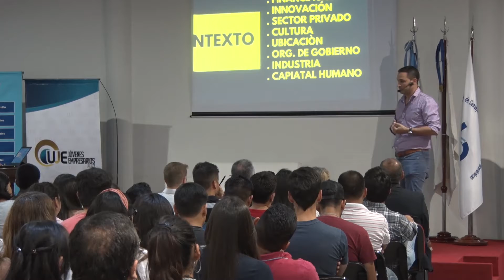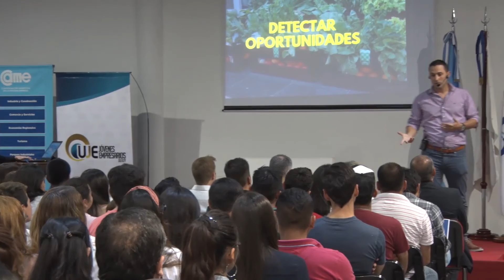Emprender Jujuy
El secretario de Planificación, Desarrollo y Modernización, Luciano Córdoba, detalló la charla motivacional realizada en el Consejo de Ciencias Económicas.